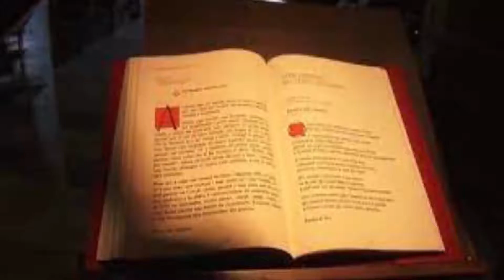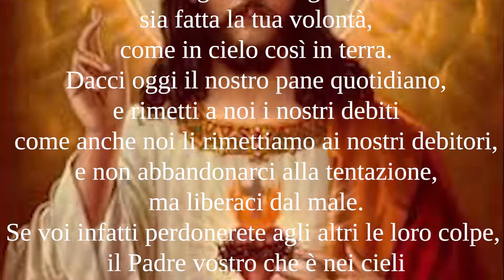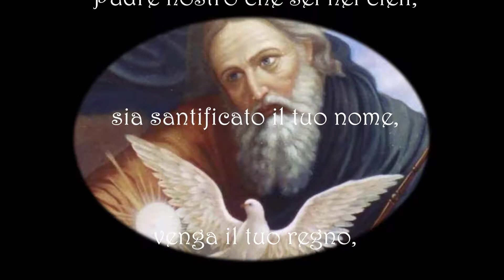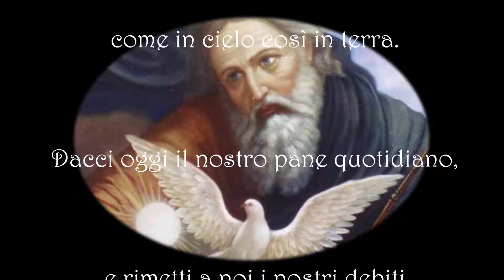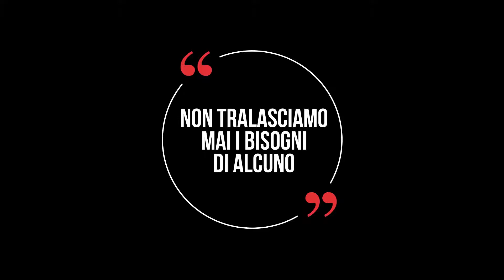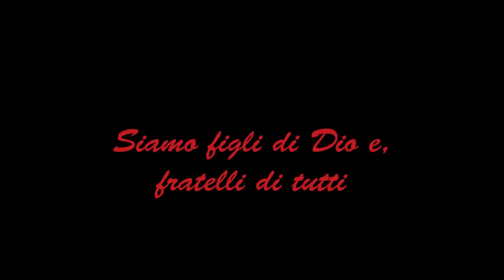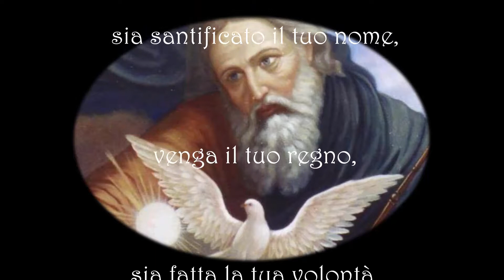Il vangelo di oggi 17 giugno: Mt 6, 7-15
Grazie.